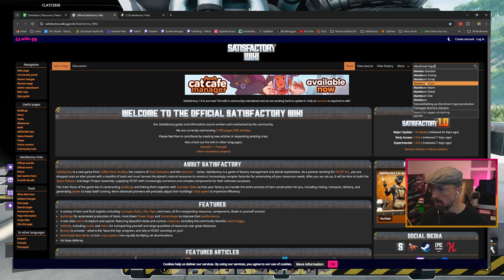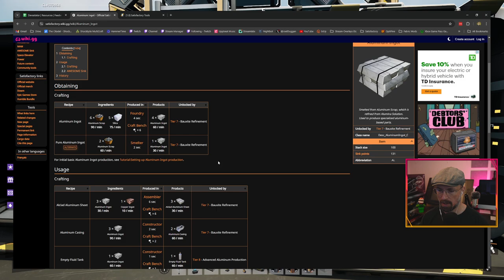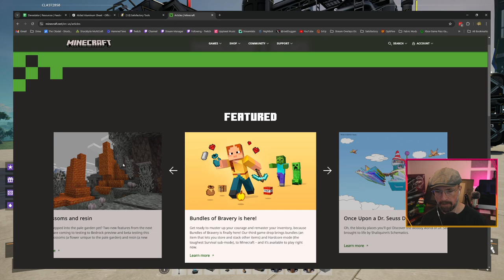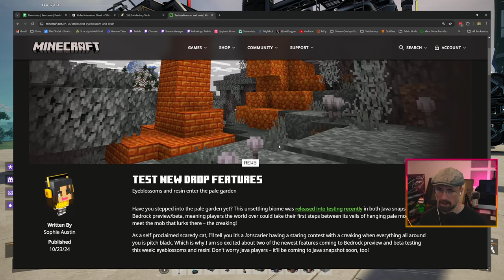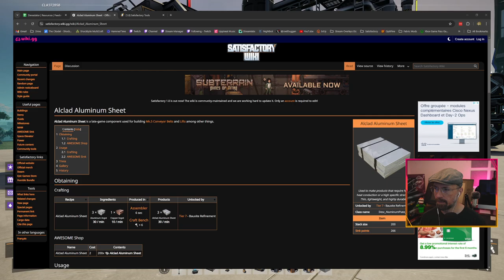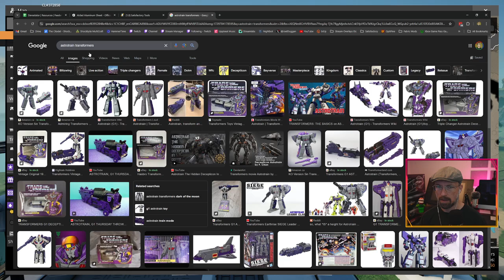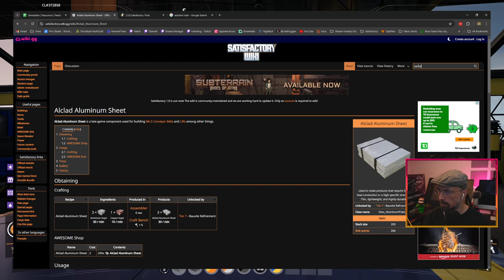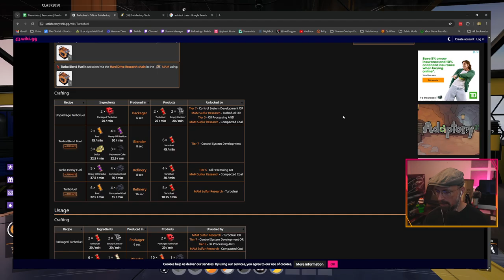Satisfactory - Cybertron - Tier 7 And Temporary Aluminum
First things first, get aluminum up, and running, unlock the hover pack, and make progress on building out Sunstreaker that much easier.